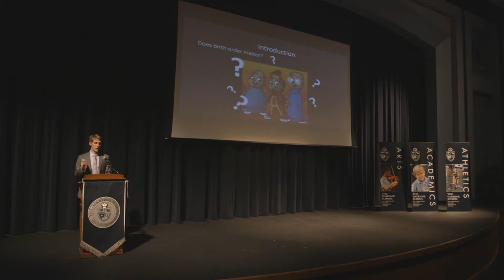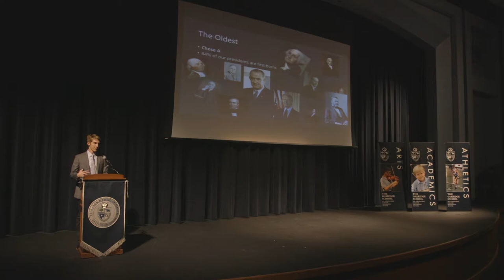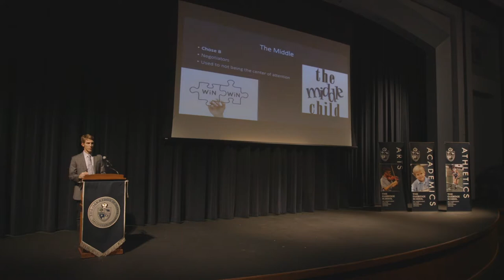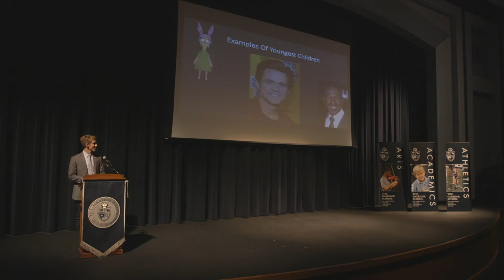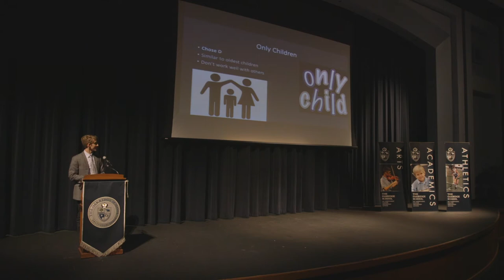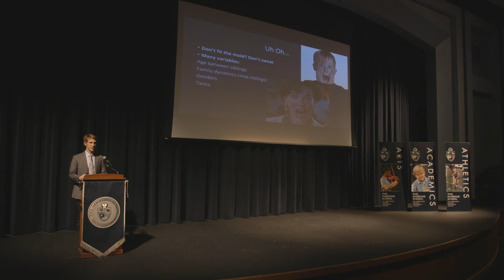Owls Speak Out: Nick Drkulec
Oakridge senior Nick Drkulec presents her Capstone Speech on October 24, 2016.